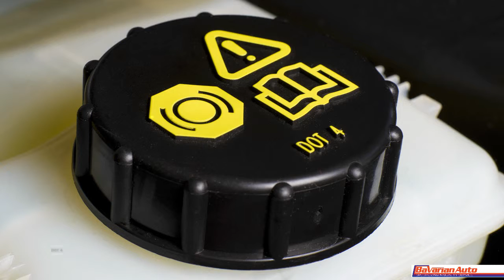What Types of Brake Fluid Used in your Car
Without the right amount of brake fluid, you unable to stop your car because the brake fluids can transfer the force pushing on the brake pedal to the brake calipers for stopping the motion of the car. As it is an important part of the car braking system and perform necessary functions under severe conditions. You also need to test the brake fluids of the car at high temperature, mitigate the brake system corrosion and not solidifying by freezing. Take a look at the following video to know about the different types of brake fluids used in your car.